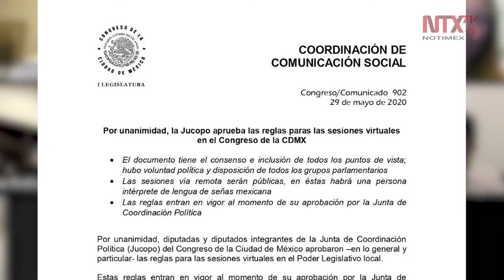Afinan reglas para sesiones virtuales del Congreso capitalino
El Congreso de la Ciudad de México aprobó los lineamientos para realizar sesiones de Pleno, comisiones y comités por vía remota.